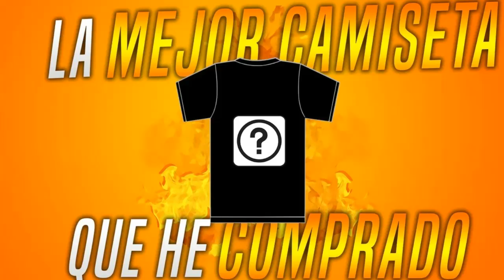¿LA MEJOR CAMISETA QUE HE COMPRADO?